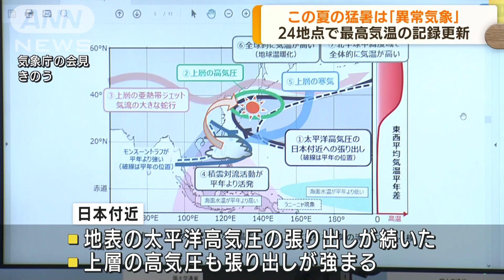6月末～7月初めの暑さは『異常気象』 気象庁の専門家会合が見解示す(2022年8月22日)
6月下旬から7月初めにかけて、全国で最高気温が40℃を超えるなどの記録更新が相次ぎましたが、気象庁の専門家会合は異常気象とする見解を明らかにしました。

　気象庁によりますと、6月下旬から7月初めにかけて全国24地点で、気温が観測史上最も高い記録を更新したほか、東京都心でも気温が35℃を超す猛暑日が統計が始まってから最も長い9日続きました。

　この時期の全国的な「記録的な暑さ」について、気象庁の専門家会合は、「異常で極端な状態だった」として、異常気象とする見解を示しました。

　この原因として、日本の上空で暖かい太平洋高気圧の張り出しが続き、上空の西風の「偏西風」が北に大きく蛇行したことなどにより、上層の高気圧とともに太平洋高気圧の張り出しが強まったことなどを挙げています。

　また7月末から北日本を中心に続いた大雨については、「地球温暖化による気温上昇が雨量を増加させたと考えられる」とする考えを示しました。